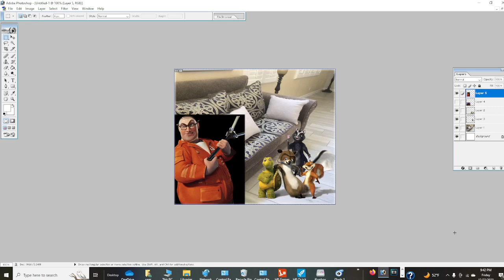Dwayne Lafonant gets grounded for nothing